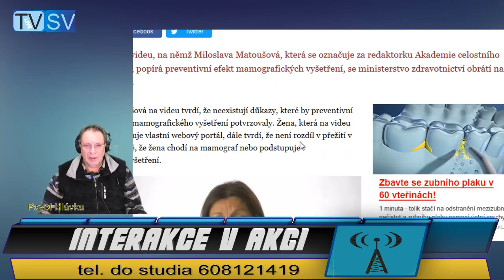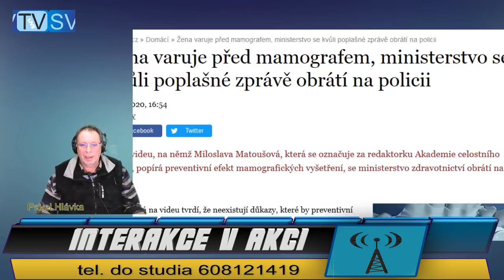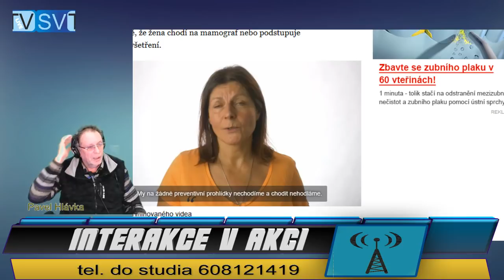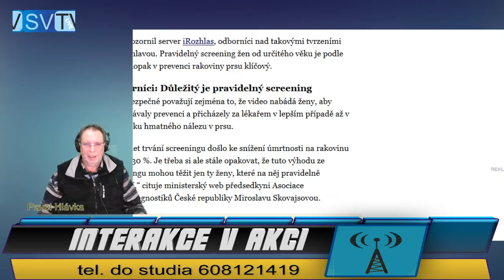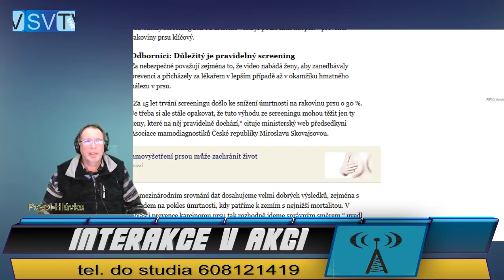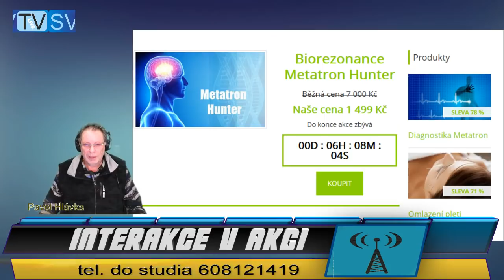2020 02-06 - IvA_Interakce v Akci_Zdraví_Daně a další info